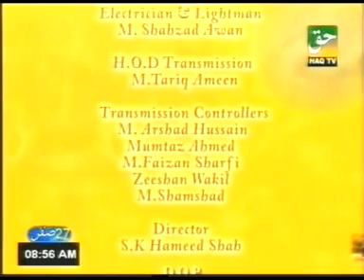personality change By PROF. DR. ABDUL SAMAD (Part-4)